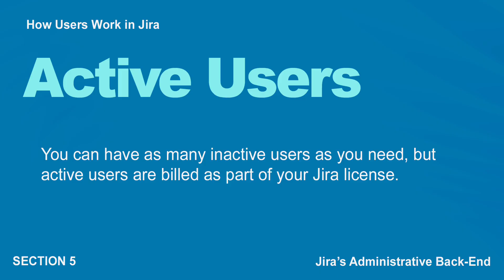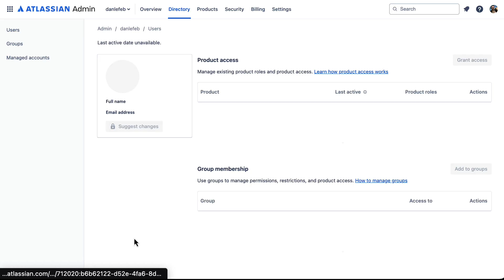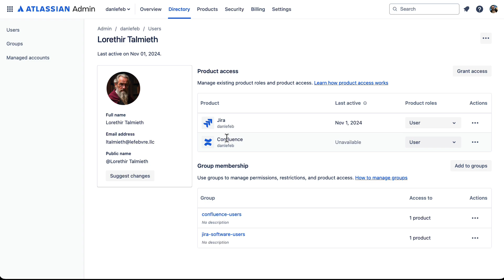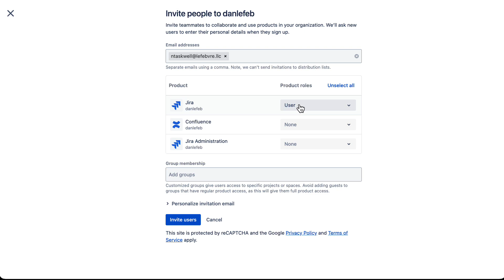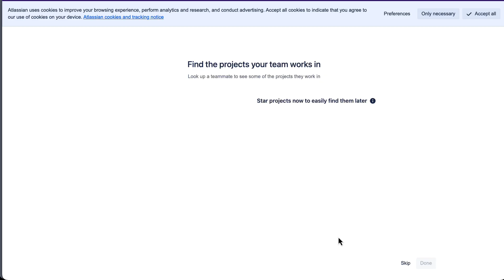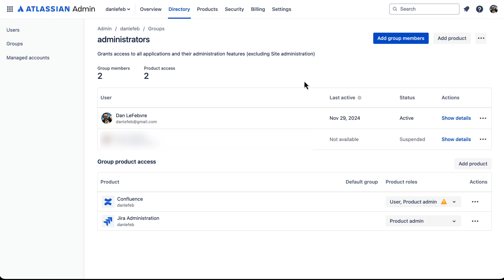How to Create and Use Forms in Jira | Project Management Training | Scrum Master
This tutorial is focused on understanding user roles and permissions in Jira. Learn how to add and manage users, assign appropriate access levels, and ensure secure collaboration across projects. This session is ideal for Jira administrators and team leads looking to manage their workspace effectively.